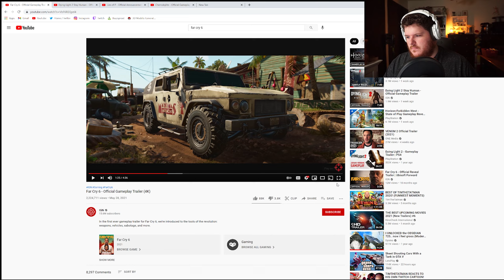THERE'S A DOG! Far Cry 6 Reaction!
I'll buy this just for the dog